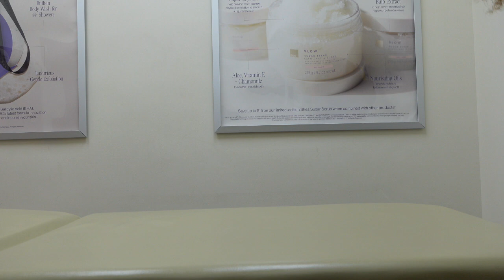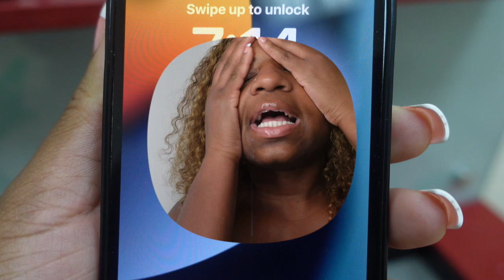🎃VLOGTOBER7: Day in my life as a waxer|ewc|Come to work with me|Vlogtober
hey guys, welcome back to another vlogtober video. In this vlog we will be going to work on a slow day.